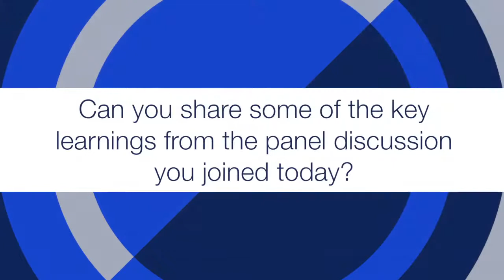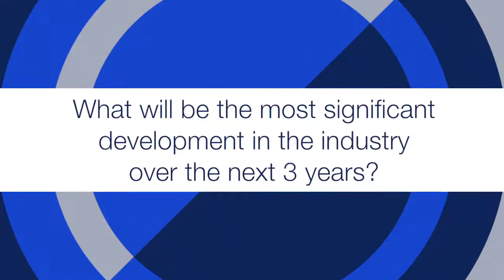Enabling next generation services - Interview with Mitel's Ian Pattison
In this interview, Ian Pattison, International CTO at Mitel, reflects on some of the key talking points from 5G Asia 2016, including VoLTE rollout and the importance of VoLTE as an enabler for next generation of services. He also shares Mitel's story with the Cloud, NFV and 5G. This interview took place at 5G Asia 2016. Pre-register and find out more about 5G Asia